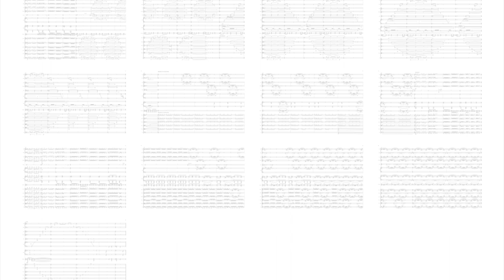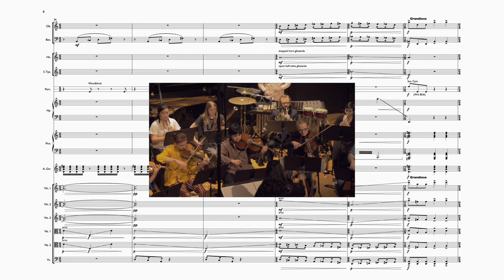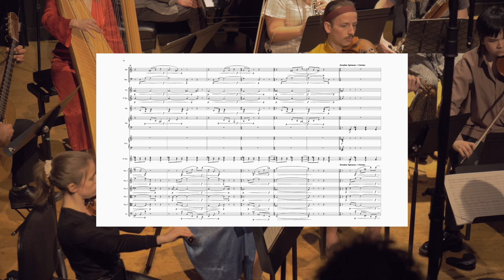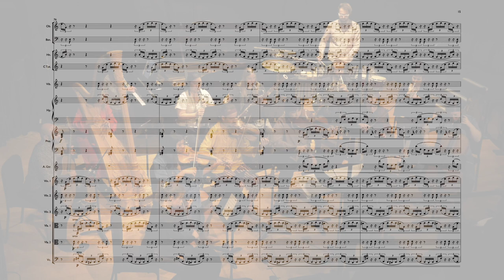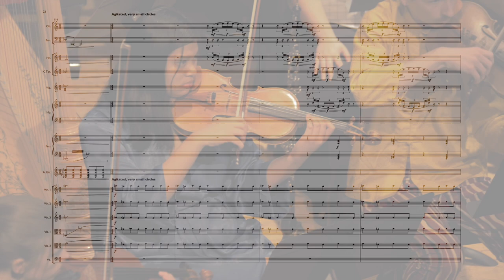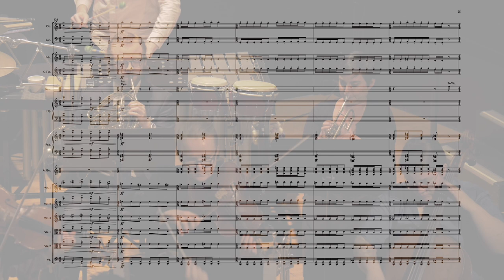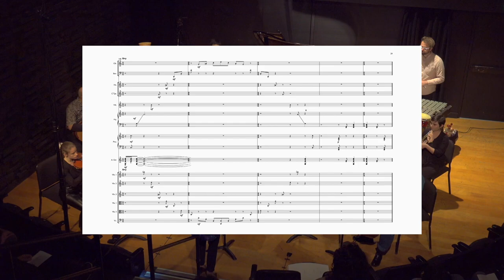Circles I (2023) by Celka Ojakangas - Performance with Score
While working on a previous piece that was very time-based, I sketched out some ideas of experiencing a "4-dimensional circle." I then had the delightful opportunity to try out some circular sound masses with BHC, which culminated in a quirky piece for mixed ensemble. (Many composers have thought about putting shapes in their score, so I know the idea isn't particularly novel - but I had fun!) The piece is called Circles "I" because I might want to explore this concept again and in more depth, should the opportunity present itself.

Program Notes: "A circle exists in two dimensions. A circle can be formed as the intersection of a sphere and a plane in 3-dimensional space. The fourth dimension is time. The 2-dimensional circular shapes in this score, mostly formed using the harmonic series of C and D, are experienced in time when performed. Consequently, here are 'circles' experienced in the fourth dimension."

Maura Tuffy, conductor